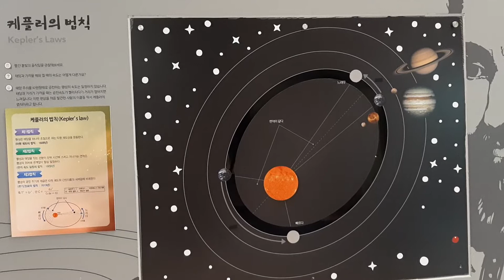케플러의 법칙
태양에 멀리 있으면 느리게 돌고 가까이 있으면 빨리 돈다